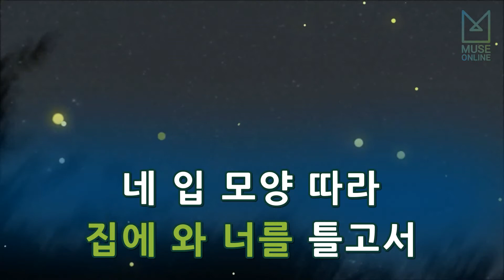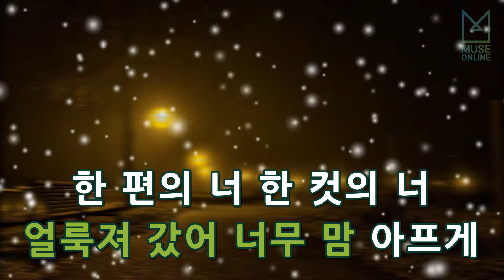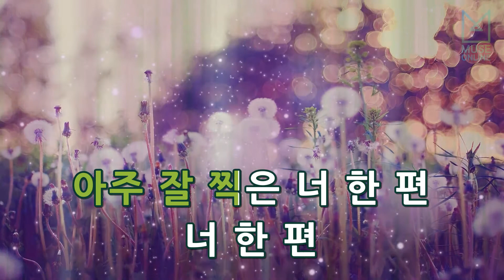[뮤즈온라인] 양다일, 도겸 - 한 편의 너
양다일, 도겸 - 한 편의 너

작사 : XEPY
작곡 : 두리, MASTERKEY, XEPY